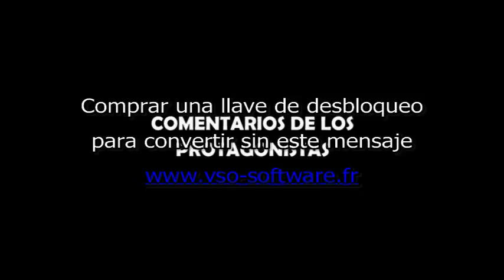Los cronoviajes IV: Comentarios de los protagonistas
Alarcón Films les presenta la colección de Extras del largometraje "Los cronoviajes IV: El último destino".
Los comentarios sobre la película de los propios protagonistas.